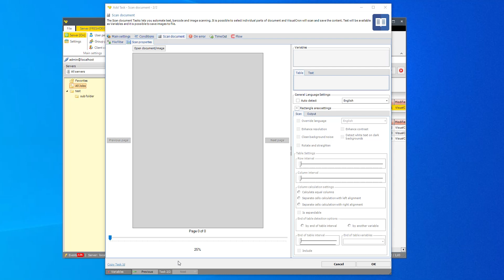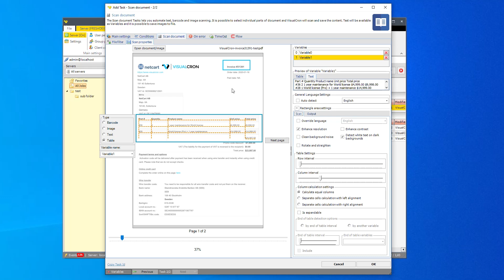Scan document Task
Short description of the Scan document Task introduced in version 9.2.0 of VisualCron. Document invoice OCR text recognition and automation.